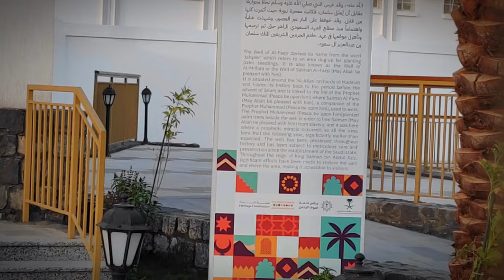Salman Farsi Ka Bagh 🌴😍 | Ziyarat Places in Madinah City | Islamic Vlog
History of Salman Farsi Baagh  | Ziyarat Places in Madinah City | Islamic Vlog

👋Hi Friends
in this channel i created a travel video and fun vlogs for you. So If you like my videos.

(follow me for latest updates 😊❤️)